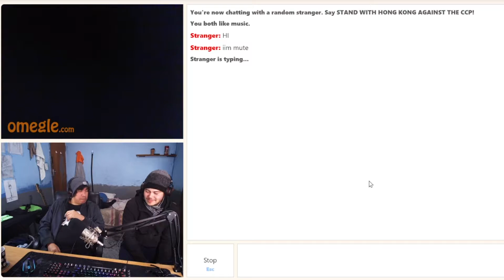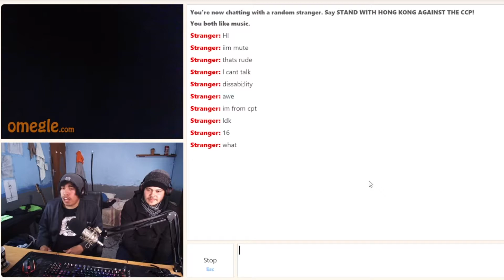UPD on Omegle Part 2!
Thanks to @The Marlon Lee Experiencefor joining us.